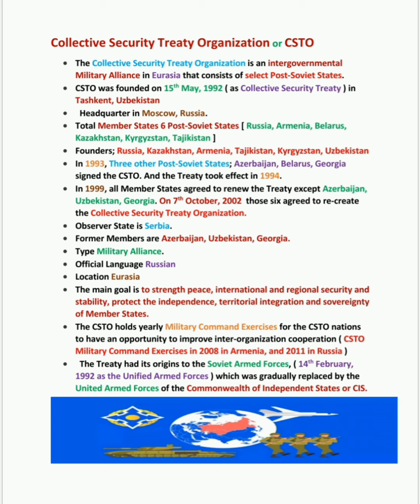What is the Collective Security Treaty Organisation | CSTO | Military Alliance || 5min Knowledge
Hye Buddies
In this video, i provide you information about the Milatary Alliance of Collective Security Treaty Organistion and it's background, formation, headquarter, member states, Former states, observer states, official langyages, Founders, purpose, objectives and it's main goal.
LOVE YOU 😘